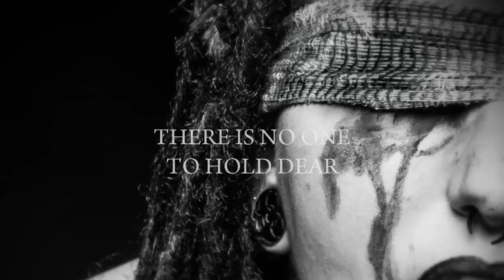FORGOTTEN TOMB - Hurt Yourself and The Ones You Love (Official Lyric Video)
Italian black/doom metallers FORGOTTEN TOMB will release their new album "Hurt Yourself and The Ones You Love" on  April 17th in Europe and April 21st in North America via Agonia Records. In anticipation, the band unveiled the album's title track (and music video).

The album will be available in:
- digipack CD;
- box CD with jewelcase CD, bullet pendant and armband with band's logo (limited to 500 numbered copies);
- picture disc (limited to 300 hand-numbered copies);
- transparent white vinyl with red splatter (limited to 150 hand-numbered copies);
- black vinyl;
- digital formats.

"Hurt Yourself and The Ones You Love" tracklist:
1- Soulless Upheaval
2- King Of The Undesirables
3- Bad Dreams Come True
4- Hurt Yourself And The Ones You Love
5- Mislead The Snakes
6- Dread The Sundown
7- Swallow The Void